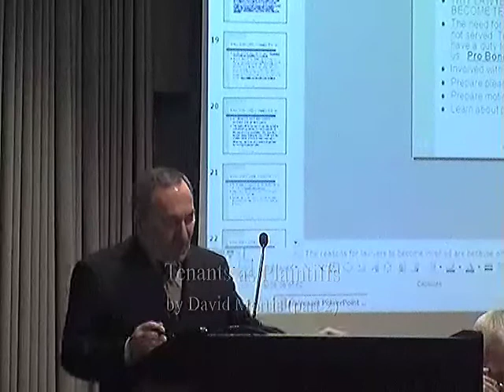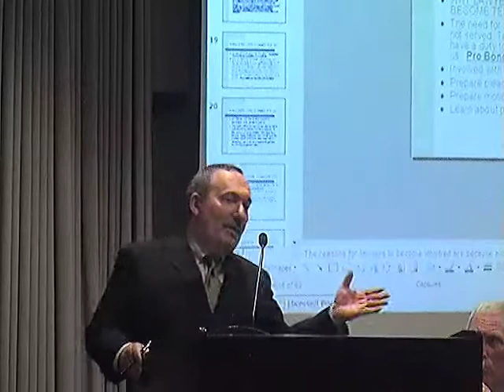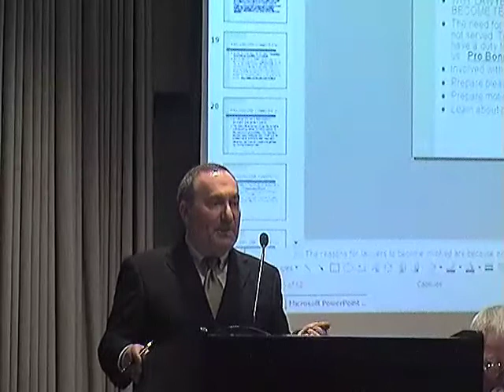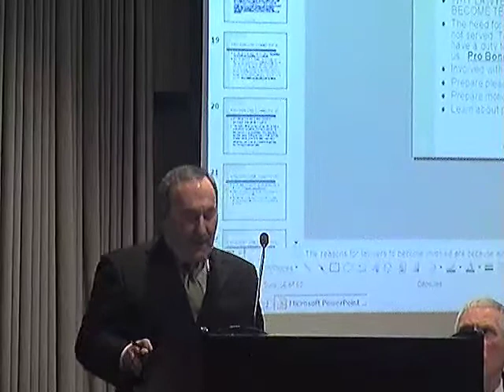Tenants as Plaintiffs (part 2)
This legal seminar will teach you about the Chicago Residential Landlord and Tenant Ordinance.  A powerful legal tool, the Chicago Residential Landlord and Tenant Ordinance can be used to help renters maintain their
tenancies, secure the return of their deposits and enforce their right
to safe, decent and secure housing. Approximately one in 20 tenants is
represented in court. Attorneys can play an important role, as well as
make a good living, helping tenants enforce their rights.